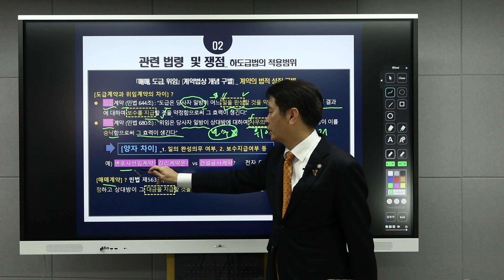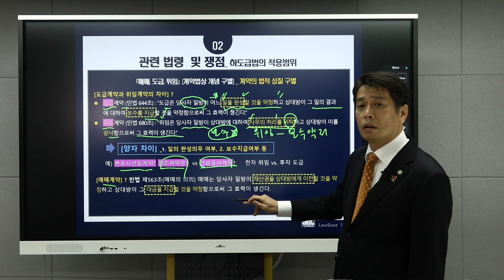[사례와 질문으로 알아보는 하도급분쟁] 도급, 위임, 매매 계약 차이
건설분쟁 전문 변호사님이 알려주는 진짜 하도급법 이야기
"사례와 질문으로 알아보는 하도급분쟁 이슈팩키지"

건설현장의 문제는 현장에서만 끝나는 것이 아닙니다.
때로는 협상이 필요하고, 때로는 법적 해석이 필요한 하도급 분쟁들
분쟁을 이해하는 사례와 질문을 KMD PLUS로 만나보세요

사례와 질문으로 알아보는 하도급분쟁 이슈팩키지 바로가기